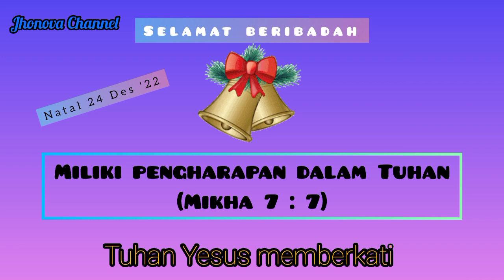Opening Natal | Gepkin Penuai | 2022